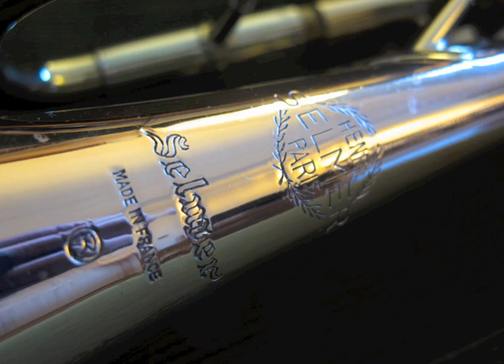La dénomination trompette arabe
Pourquoi l'avoir nommée ainsi ? Pourquoi pas trompette orientale ou trompette à quart de ton ?